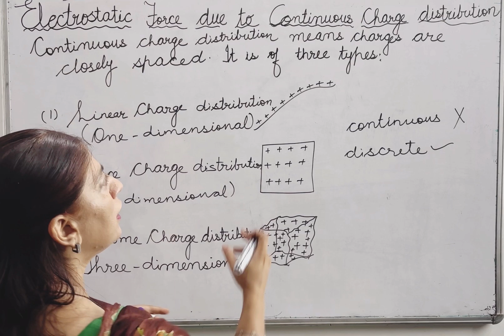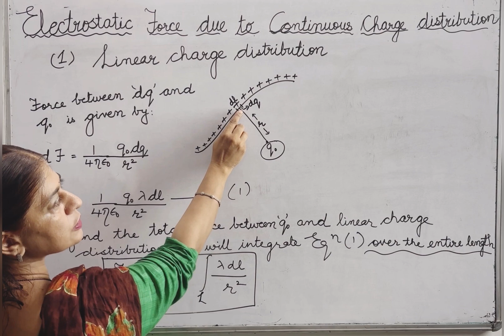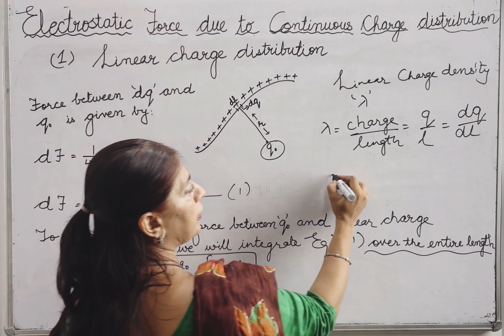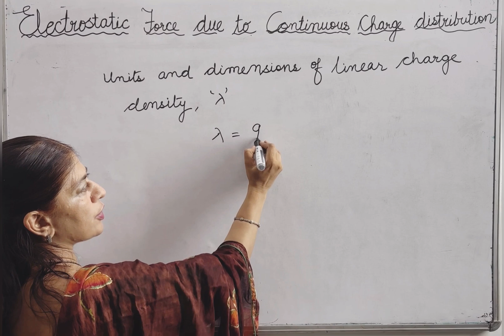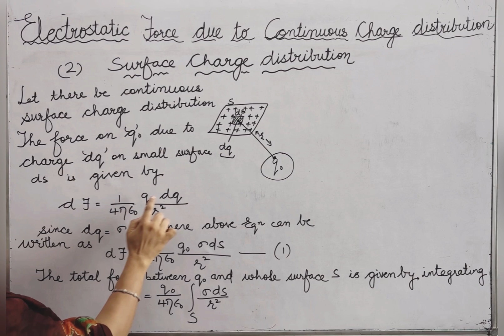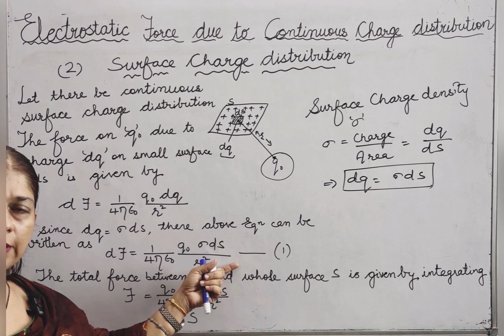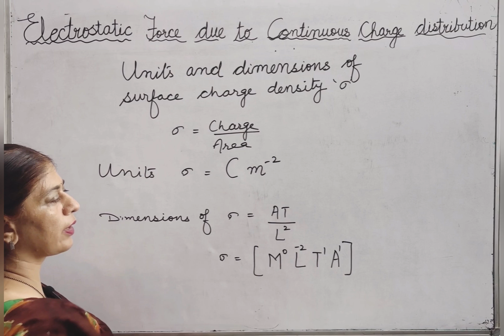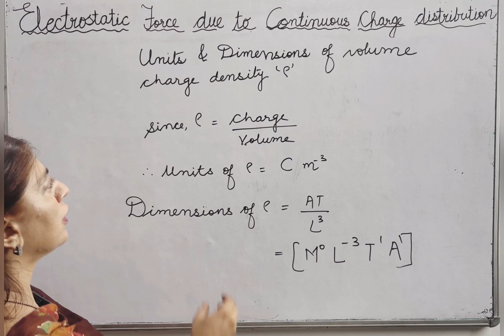Force on point charge due to continuous charge distribution (Hindi)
Electrostatics
Frictional electricity
Coulomb’s law

For CBSE , Haryana board, UP board 10+2 students